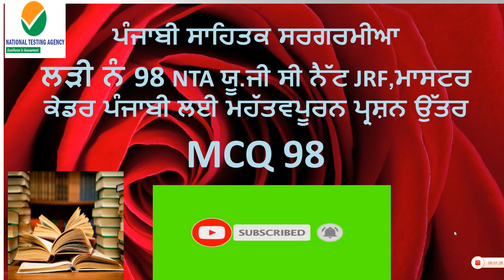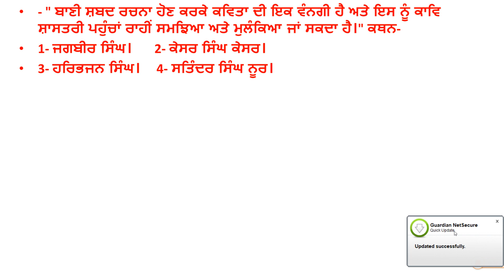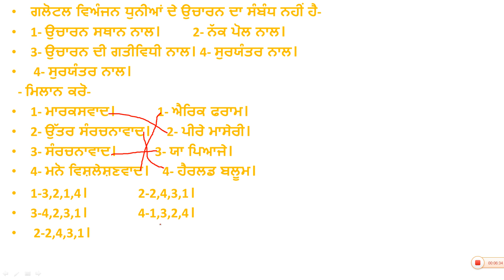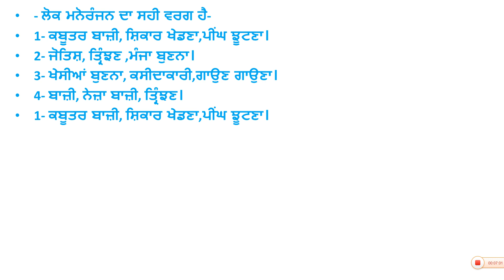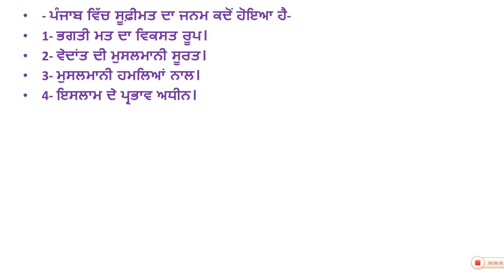UGC NET PUNJABI# MCQ 98 ਲੜੀ ਨੰਬਰ-98 ਯੂ.ਜੀ ਸੀ ਨੈੱਟ JRF master cadre# ਪੰਜਾਬੀ ਲਈ ਮਹੱਤਵਪੂਰਨ ਪ੍ਰਸ਼ਨਉੱਤਰ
THIS VIDEO FOR # UGC NET /JRF MASTER CADER, # M. PHIL P.HD ENTRANCE PUNJABI CANDIDATE
Telegram channel link : masterpunjabi
ਕਿਤਾਬਾਂ ਪੜ੍ਹਨ ਦਾ ਸ਼ੌਕ ਪਾਉ ਜੀ
CHANNEL LINK : UCpuS8epy_kh6C4VL8SwRXXA